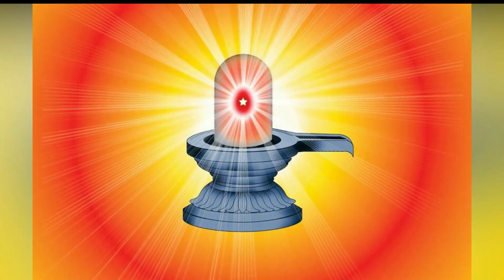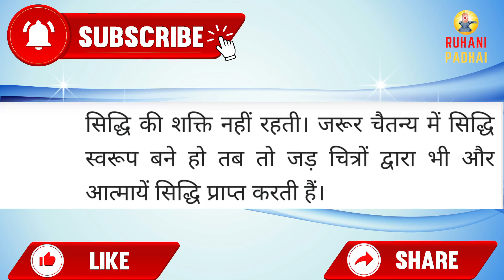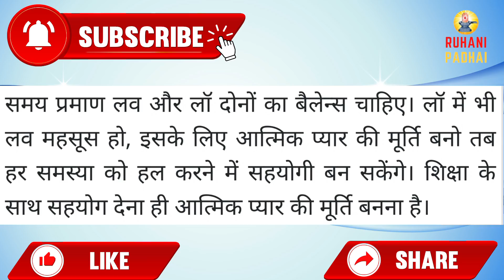Aaj ki Murli/ 31 January 2022/ आज की मुरली 31-01-2022 | Daily Murli/ Today murli / aaj ki murali